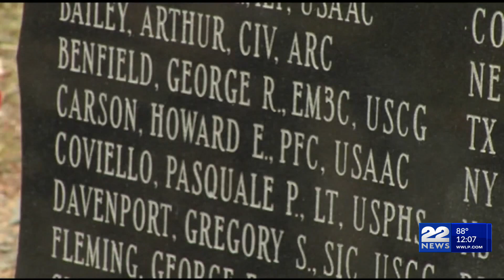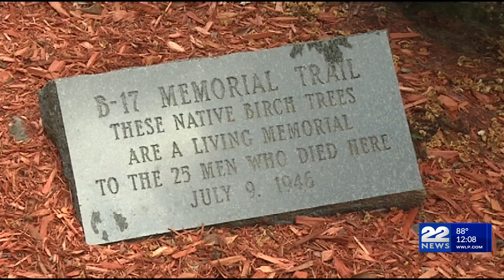Mount Tom memorial preview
This past Tuesday marked the 78th anniversary of the Mt Tom B17 plane crash. 22News reporter Julia O'Keefe has a preview of the ceremony that will honor the lives lost in this tragic event.